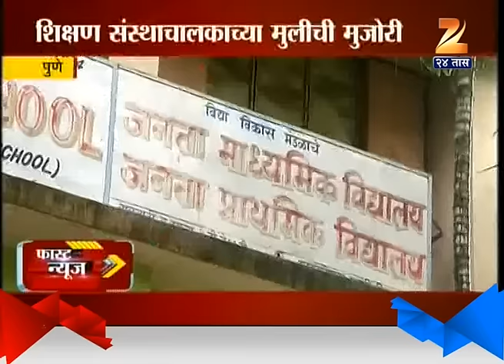Pune Teacher Beaten Up With Chapal